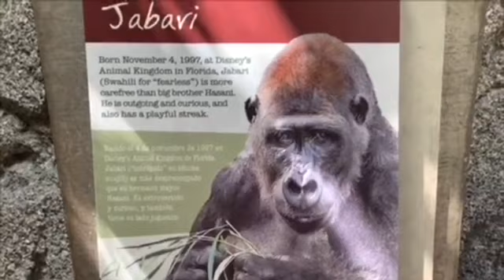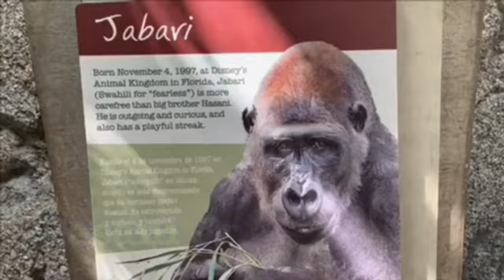Gorilla 🔱 Jabari VS Hasani Jr Chasing Game⚜️ playing fun🔆 H.J uses final secret weapon 💩😀♥️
ジャバリとハサニジュニアはショーオフをして　追いかけごっこをしてます。
ジャバリは抜け目が無く　ハサニジュニアは逃げるので手一杯でしたが　とうとう自分のうんちを💩握って投げる体制に入りました。　二回ほど投げましたが　ジャバリは逃げ足が早く当たりませんでした💦❣️‼️ ゴルラの動きは人間よりも早く　人間だと必ず命中してます‼️
一応ショーオフですが　一緒に楽しく遊んでいる感じが強く　ハサニジュニアもクルクル回転して　楽しそうでした❤️🌷　ジャバリは弟の遊び相手を根気よくしてあげてるという感じが強かったです😀💕
動画ではわかりにくいかもですが　ジャバリほど熱いものを内側に持っていて、相手に伝える能力が高い個体はなかなか見ません❗️ コミュニケーション能力が高いのもあり、同時に相手の心を動かす能力が高い性格です。　ハサニジュニアの心も掴んでいるのが分かります。🦍❤️

Jabari and Hasani Jr. are doing a show-off and chasing game🦍💕
 Jabari was astute and he escaped fast, but Hasani Jr finally got into a weapon to grab and throw his poop.
He threw it about twice, but Jabari run away quickly 💦❣️!  ️ Gorilla’s movements are faster than humans, and he would always hits humans!  ️
 Although it was a show-off, they are having fun playing each other , and Hasani Jr. also seemed to have fun spinning around ❤️🌷

Jabari had a strong feeling that he was patient with his younger brother's playmate 😀  💕

 It may be hard to see in the video, but he has something as hot inside of Jabari , and no other individual has a high ability to tell the other party.  He has high communication skills and at the same time has a high ability to move the other person's heart.  You can see that it also captures the heart of Hasani Junior.  🦍❤️

Jabari 22 years boy
Hasani Jr 12 years boy